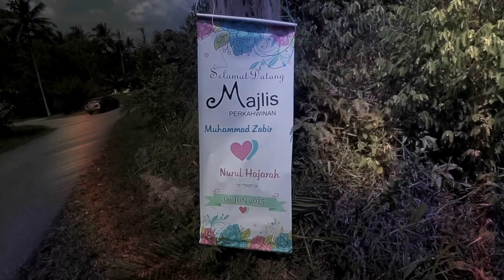Majlis Persandingan Zabir and Nurul 6.6.2015